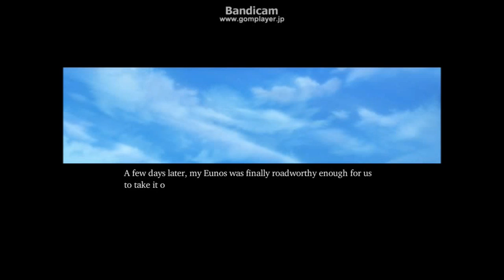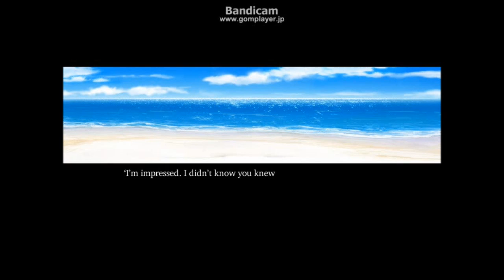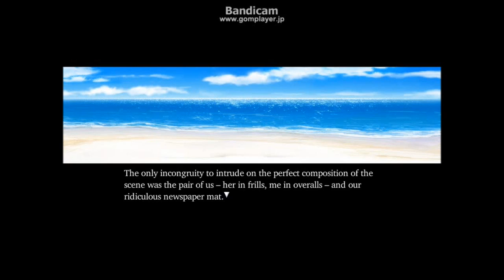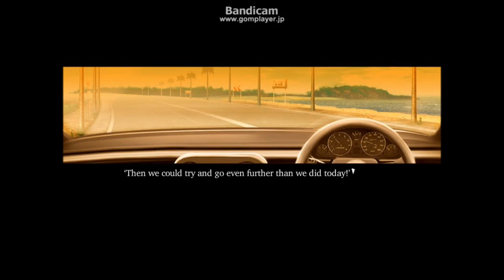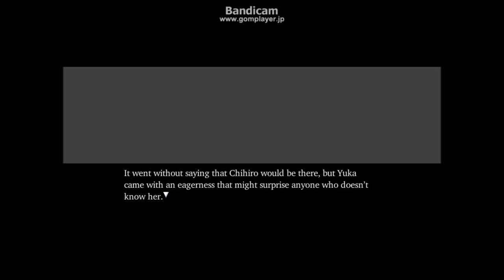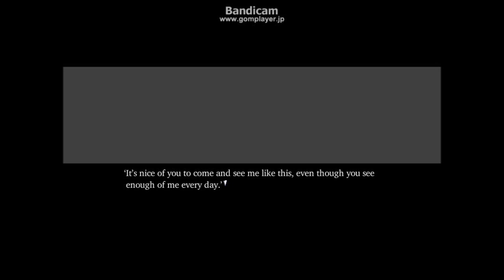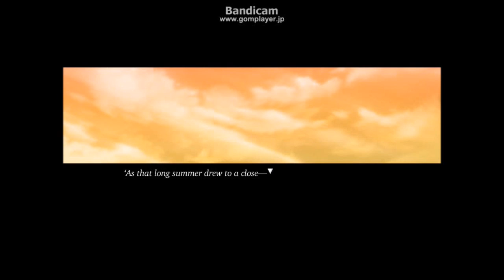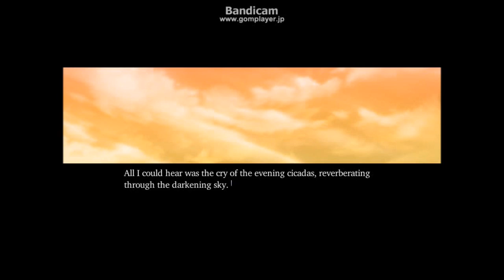Narcissu 2 pt.3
Himeko takes her newly rebuilt car on the road with her friend, enjoying every moment that passes by. Unfortunately the good times only last a short while, and things take a highly unexpected turn.